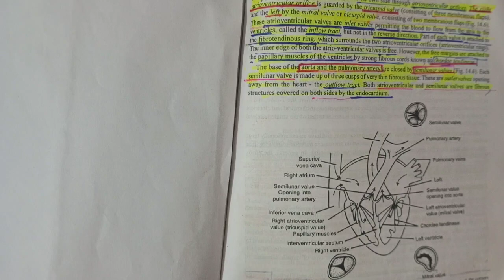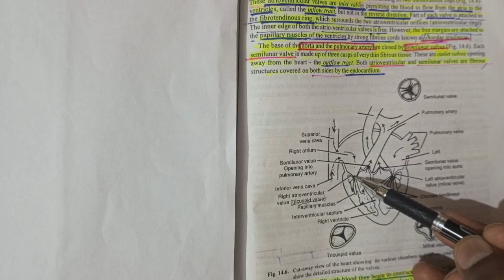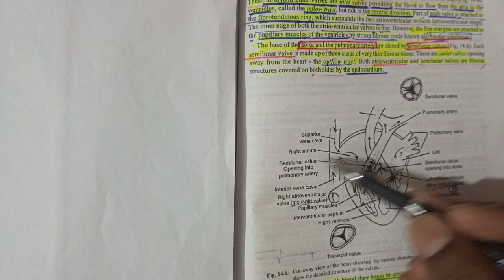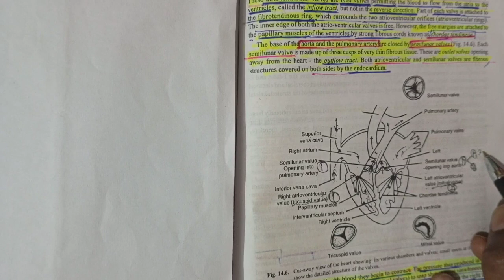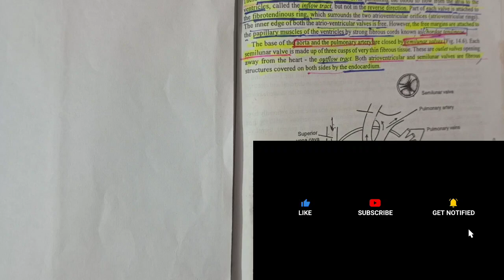Heart Valves | Physiology | For NEET/B.Sc 2Sem/M.Sc 1Sem/B.pharma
This video lecture covers the topic Heart Valves, tricuspid valve: located between the right atrium and the right ventricle. pulmonary valve: located between the right ventricle and the pulmonary artery. mitral valve: located between the left atrium and the left ventricle. aortic valve: located between the left ventricle and the aorta.